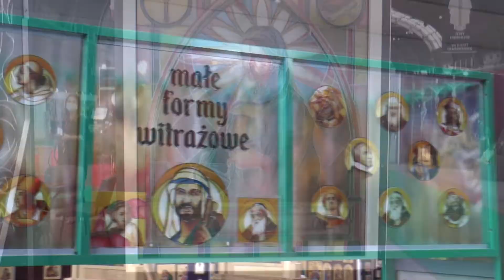Firma 3K Projekt z Lublina na SACROEXPO 2020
Firma 3KProjekt jest Wystawcą Targów SACROEXPO od pierwszej edycji. Firma oferuje kompleksową obsługę m.in. w zakresie projektowania, wykonania i montażu witraży oraz stolarki okiennej. Zrealizowali już projekty w kościołach w Polsce, Europie, ale również w Afryce. Więcej informacji o firmie na oraz